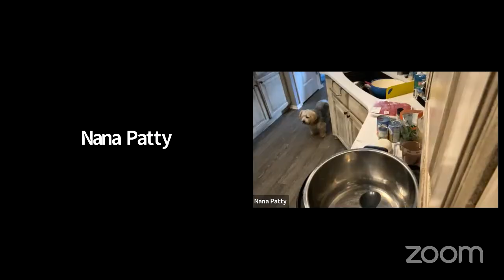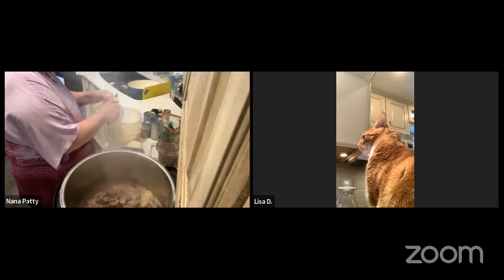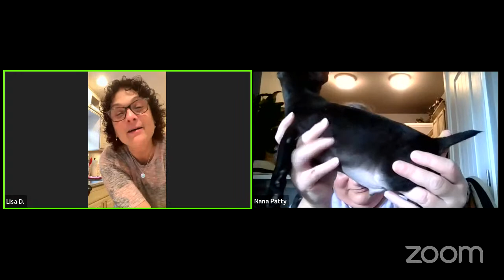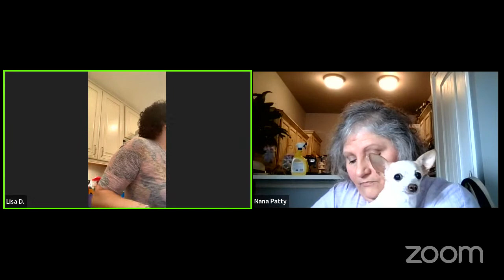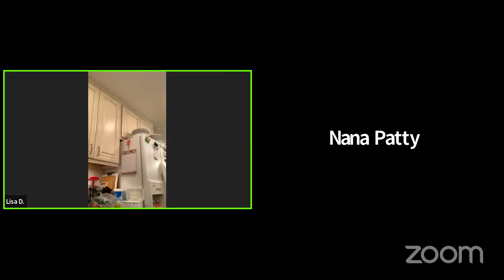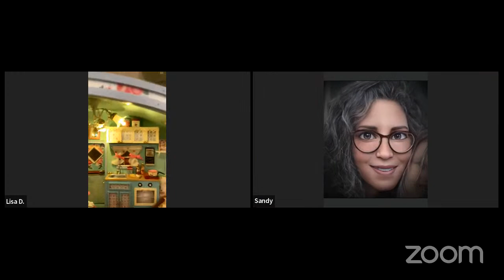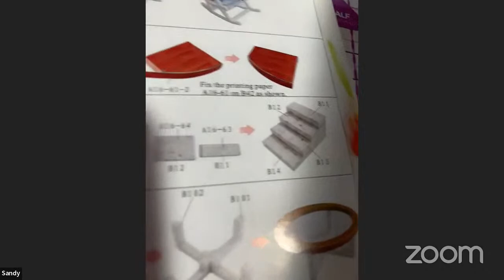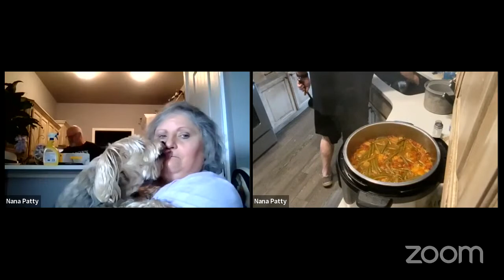Cooking Beef Stew